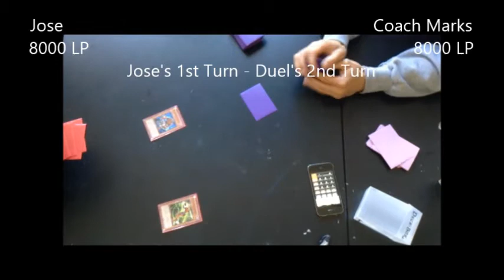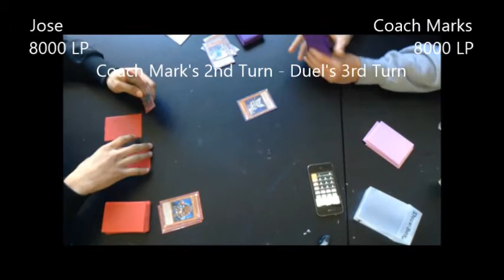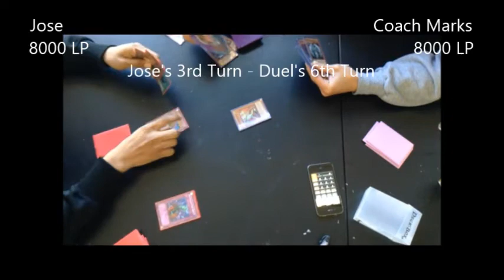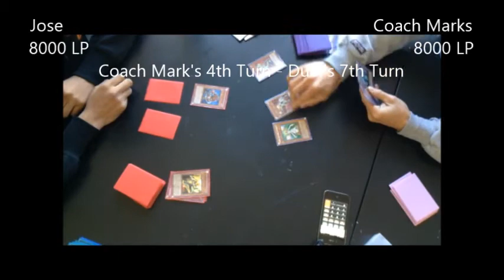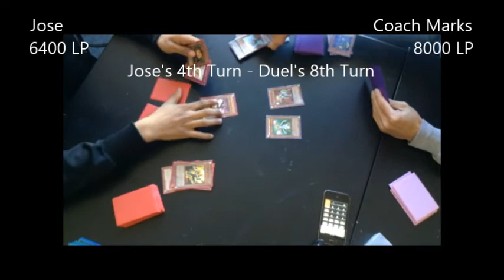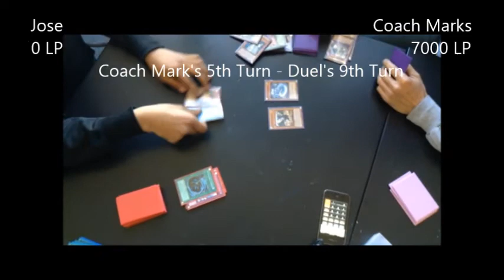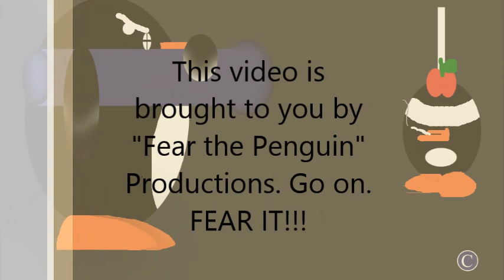Yugioh Club Duel #193: Jose's Inzektor VS. Coach Mark's Chaos Lightsworn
Lightsworn decks are know for their history in providing risky OTKs but are also quite risky due to the milling. What are the odds Coach Marks will win this duel?
Spoiler: Check the credits (about 20 secs. before the end) to see who won.